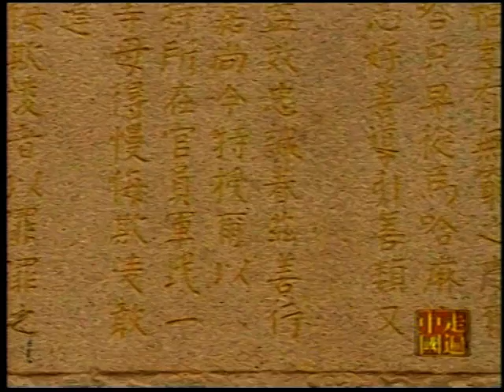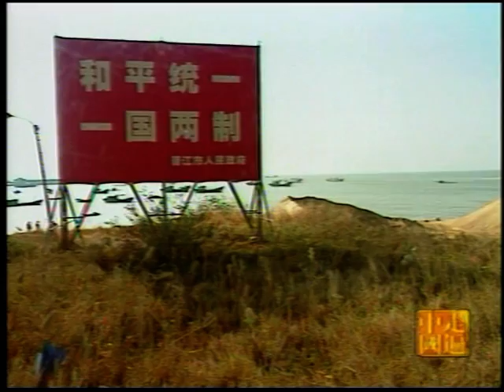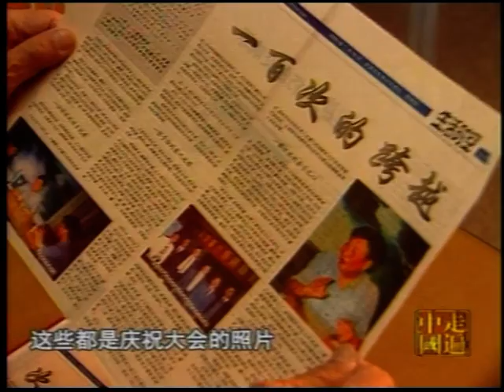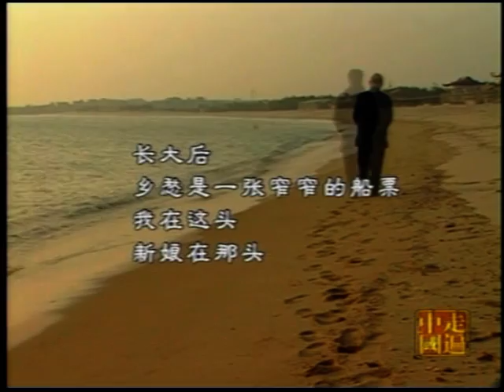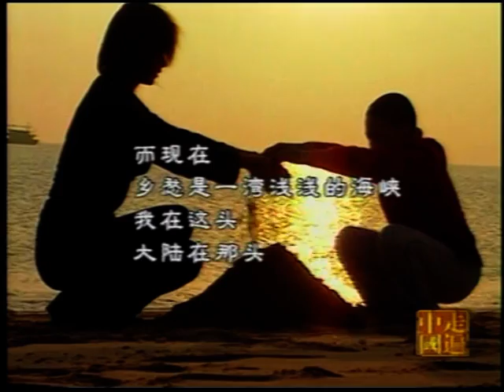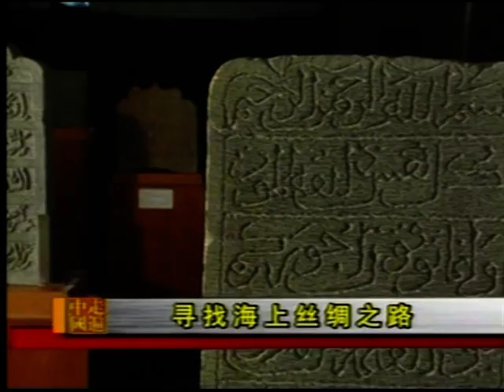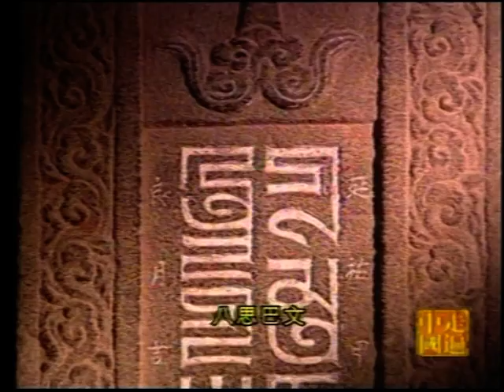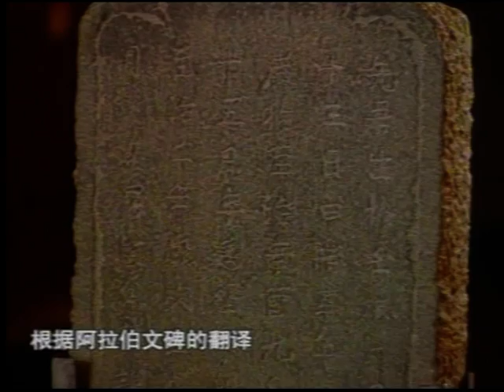Quan zhou xing Disk 1 - Part 1